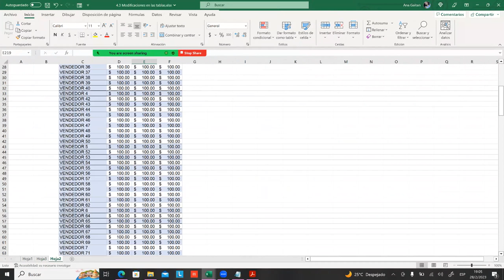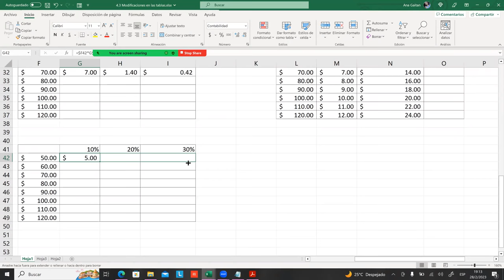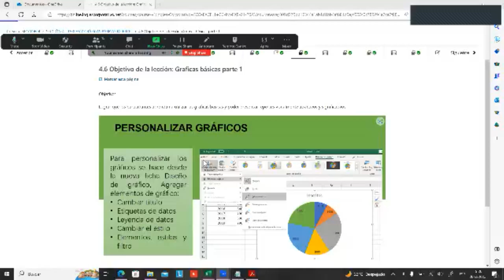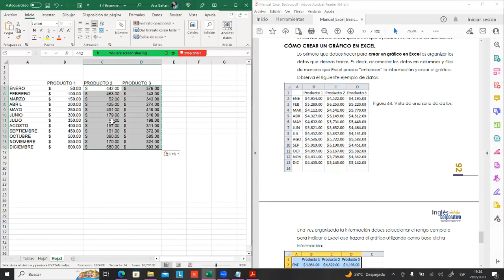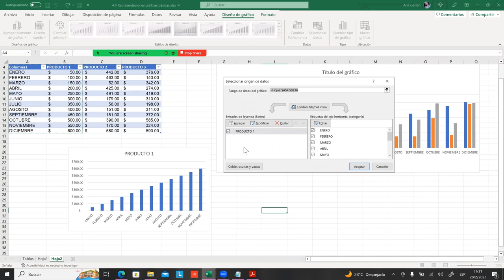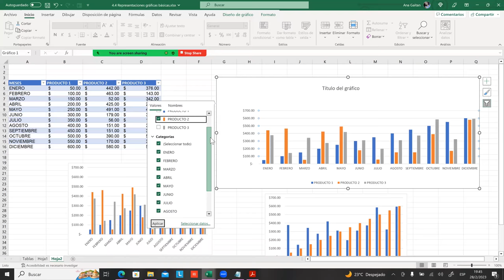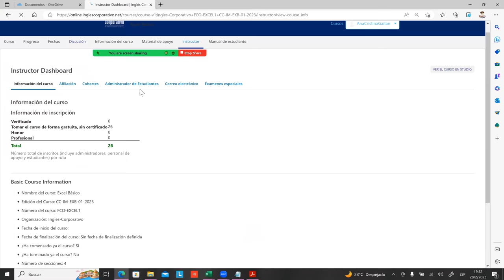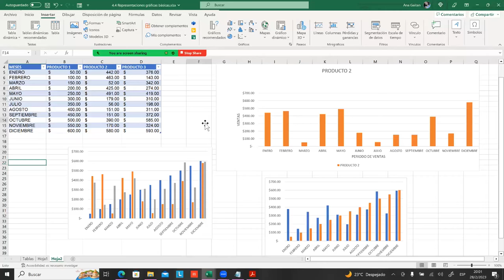SESIÓN 19-28-02-23-29811-8017-0002/2023-GAITAN-GRAFICAS BASICAS PARTE 1